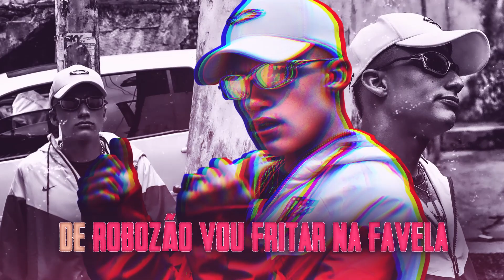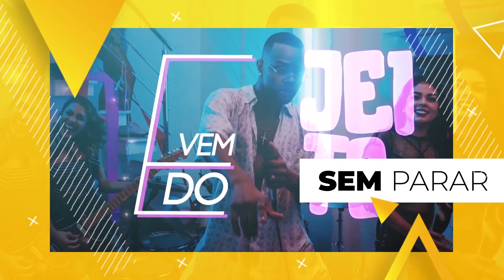Mc Andrewzinho | Me Desprezou | MKZ Produções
SHOWS MC ANDREWZINHO:
MKZ Produções

PRODUÇÃO MUSICAL
DJ Thoka